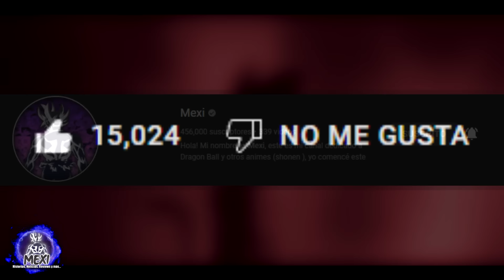Dragon Ball Kakumei Cap 12 | Gohan Ultra Definitivo y el NUEVO Hakaishin ATACA al Universo 4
Luego de una larga espera de 1 mes, volvemos con un capitulo mas de DB Kakumei, en este caso el capitulo 12, el cual viene cargado de nueva información y evoluciones de personajes, ¡así que espero lo disfruten!